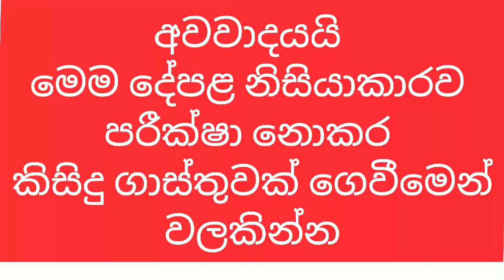පර්චස් 40ක ඉඩම එක්ක අලුත්ම නිවසක් ලාබෙට ගන්න පුළුවන් | විදේශ ගතවෙන නිසා අඩුවට දෙනවා | PB Home